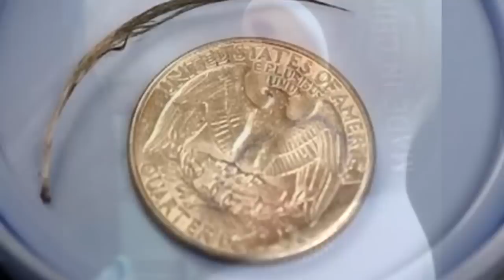Эта малышка постоянно почесывала шею. Причина удивила даже бывалых врачей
Малыш